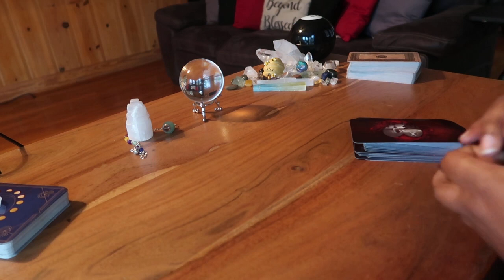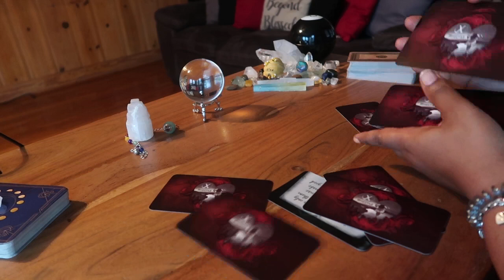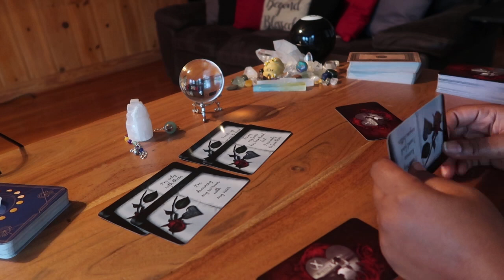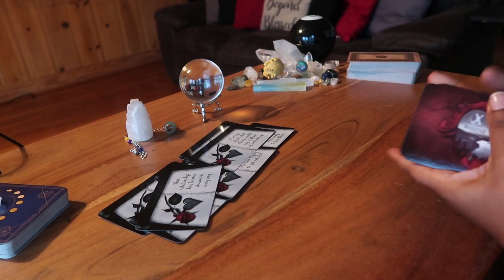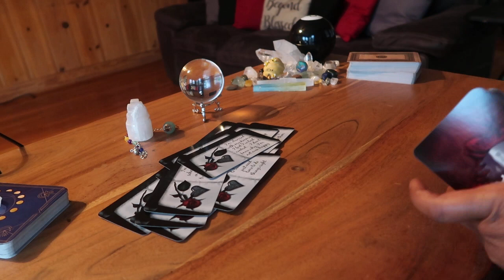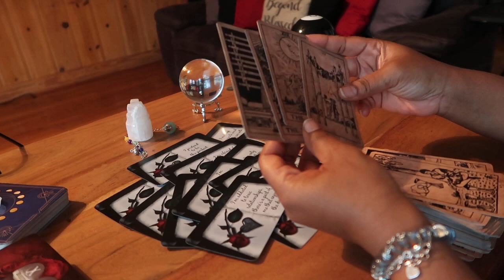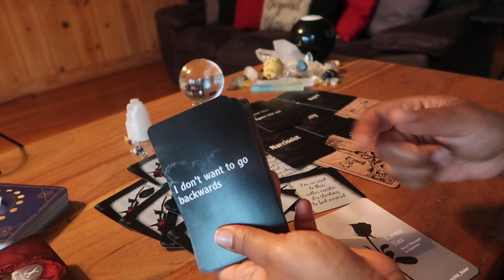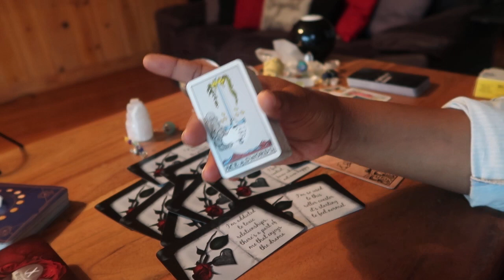They R Addicted 2 Toxic Relationships|Think Its All They Deserve|3rd Party Stay'n Bc It's A Familiar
Honei.B 🍯